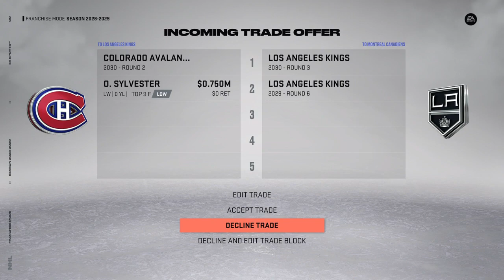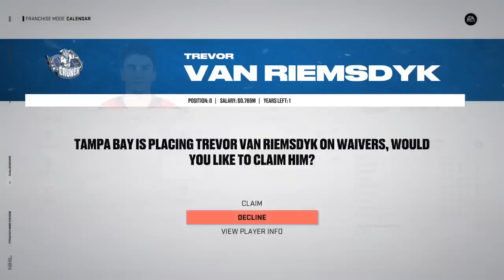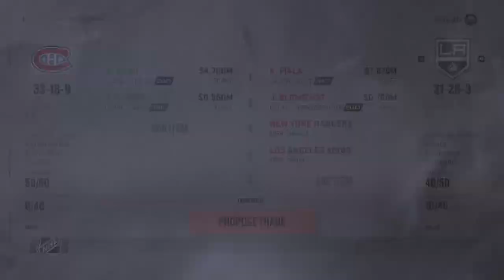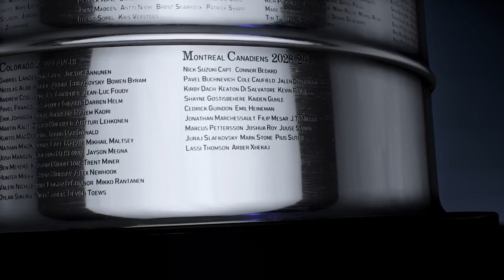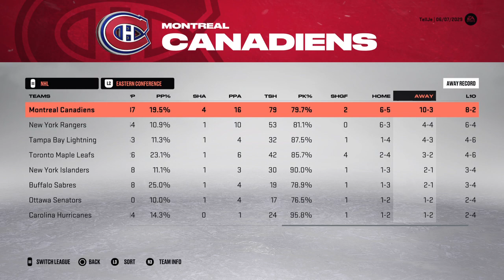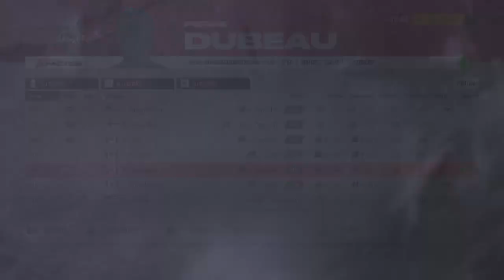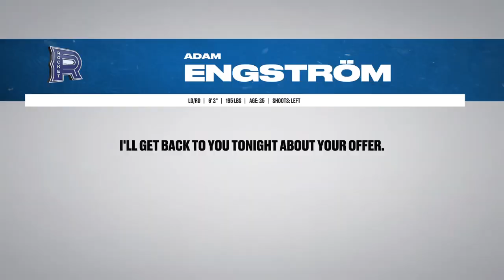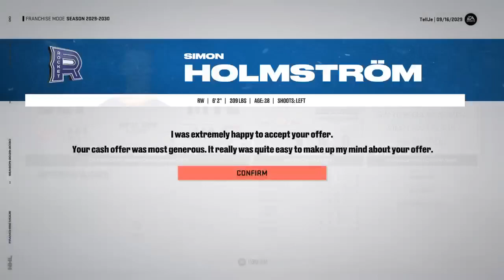LET'S GET THIS CUP! (Habs Franchise Mode #7)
We got the dub! See how by watching this vid!

Chapters:
00:00 - Intro
00:26 - Pre-Season
05:26 - Regular Season (Pre-Deadline)
13:56 - Trade Deadline
20:30 - Regular Season (Post-Deadline)
22:33 - Playoffs
57:24 - Playoffs Results
01:01:27 - Draft Lottery
01:02:24 - Retirement
01:03:30 - Draft
01:08:35 - Re-Sign Phase
01:18:52 - Free Agency
01:24:04 - Awards